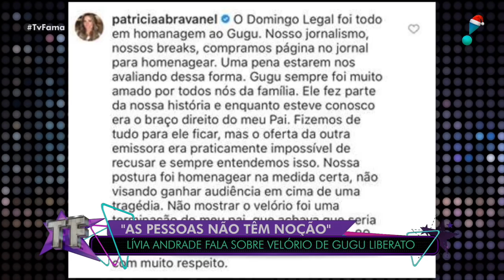Lívia Andrade fala sobre saúde de Silvio Santos: "Colocam problema onde não existe"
Os recentes problemas de saúde de Silvio Santos continuam rendendo rumores na internet. As últimas notícias de alguns sites são de que o apresentador estaria com câncer de pele. Lívia Andrade, que trabalha com o Homem do Baú, falou sobre os bochichos ao TV Fama.
"As pessoas colocam problemas onde não existe", diz a atriz e apresentadora. "Elas esquecem que ele tem quase 90 anos. A gente que é novo dá umas 'faiadas' pelo caminho", explica.
Silvio Santos se afastou do trabalho no SBT em outubro deste ano. Ele se ausentou inclusive das gravações do Teleton, programa beneficente que comanda todos os anos. Em 2019, a tarefa ficou a cargo de suas filhas. Ele retornou ao trabalho dias depois, mas se ausentou logo depois, após a morte de Gugu Liberato, seu colega por anos na emissora.